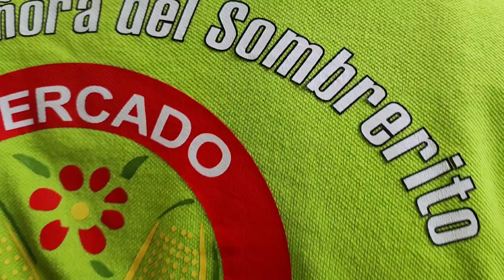Raspados La Señora Del Sombrerito (Doña Mago) Mercado de Jamaica